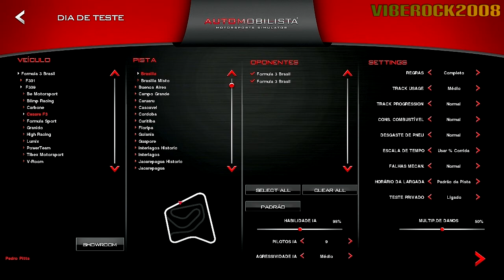[Automobilista] Cesare F3 (Dallara F309) @Interlagos ► First Laps in game